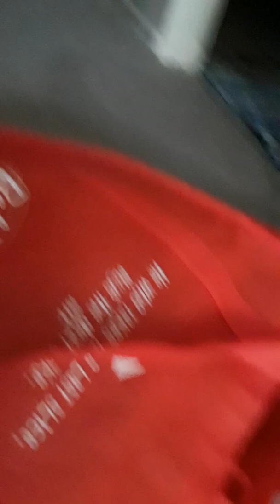My cats being retards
I don't even know what they're doing and I don't even know how Charlie slipped but I know they're playing a game of trying to get the bag lol.